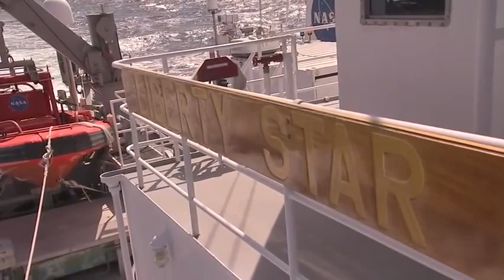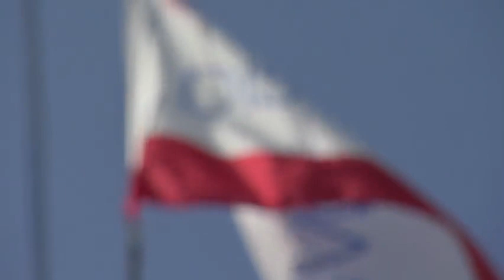Shuttles Boosters Recovered in HD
NASA has released the first ever up-close, high-definition video of Kennedy Space Center's solid rocket booster (SRB) recovery ships retrieving SRB segments from the Atlantic Ocean following a space shuttle launch. The unprecedented video is from the launch of the most recent shuttle mission, STS-133, Discovery's final flight, on Feb. 24.
Following each space shuttle launch, crew members of Liberty Star and Freedom Star pull the spent boosters out of the ocean and return them to Hangar AF at Cape Canaveral Air Force Station in Florida. Once they are processed, the boosters are transported to Utah, where they are refurbished and stored, if needed.
credit : NASA